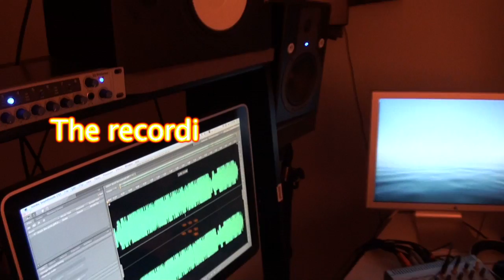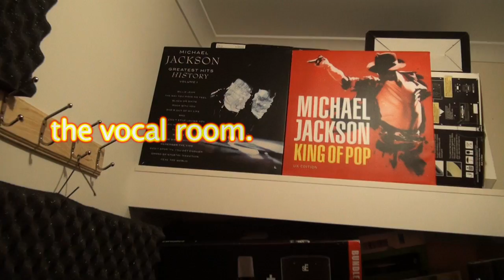MAXIBOY STUDIO PRODUCTIONS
Music Production, Film clip, song writing, Photography.